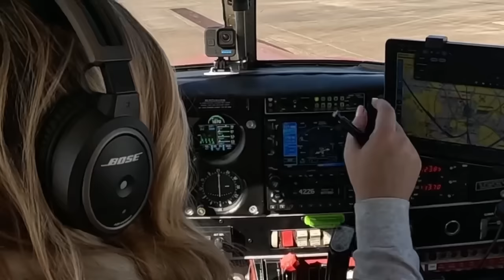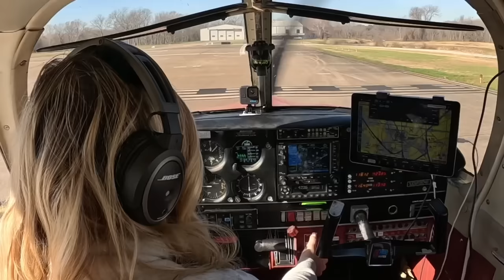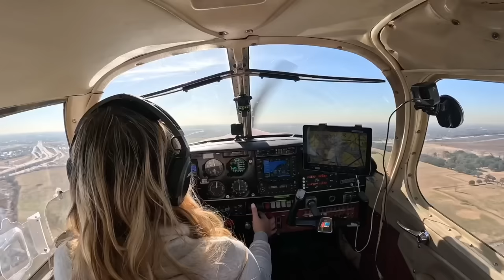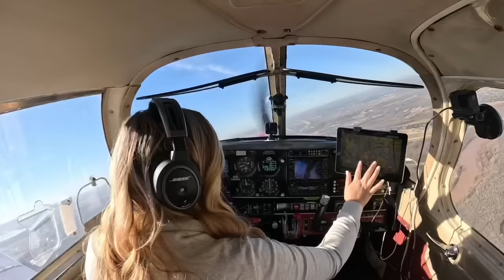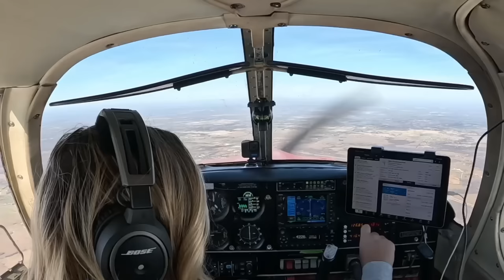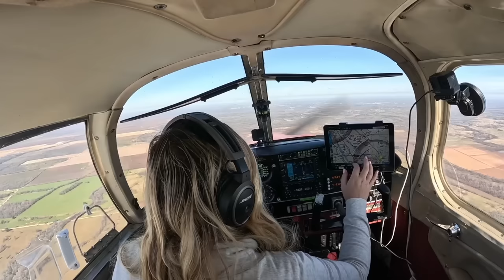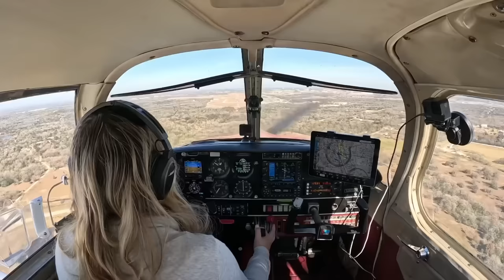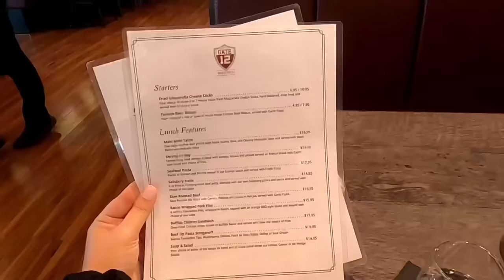Full Flight 2 College Station Texas: 100 Dollar Burger!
I flew my airplane over to College Station In Texas to try out their infamous $100 dollar hamburger.

Glenn